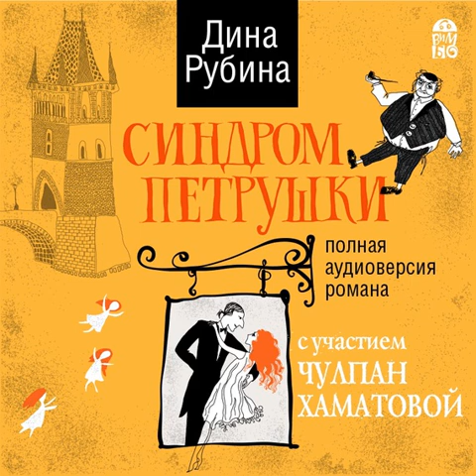Дина Рубина – Синдром Петрушки (аудиоспектакль). [Аудиокнига]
Аудиокнига Синдром Петрушки (аудиоспектакль) Дины Рубиной – слушать онлайн.
Авторы: Дина Рубина, Чулпан Хаматова, Алексей Багдасаров, Владимир Левашев, Марина Ливанова, Мария Остапенко, Вадим Райкин, Таша Романова, Сергей Лаврентьев, Дмитрий Креминский, Рифат Сафиулин, Алексей Шулин, Александр Жарков, Инна Алабина.
Жанр: современная русская литература
Дата выхода на ЛитРес: 29 июля 2015
Дата написания: 2010
Чтецы: Дина Рубина, Чулпан Хаматова, Алексей Багдасаров, Владимир Левашев, Марина Ливанова, Мария Остапенко, Вадим Райкин, Таша Романова, Сергей Лаврентьев, Дмитрий Креминский, Рифат Сафиулин, Алексей Шулин, Александр Жарков, Инна Алабина
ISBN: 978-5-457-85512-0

Описание: Мы представляем вам уникальный аудиоспектакль – полную аудиоверсию романа Дины Рубиной «Синдром Петрушки». Режиссер: Дмитрий Креминский В ролях: Чулпан Хаматова, Дмитрий Креминский, Алексей Багдасаров, Марина Ливанова, Владимир Левашев, Алексей Шулин, Таша Романова, Александр Жарков, Инна Алабина, Рифат Сафиулин, Мария Остапенко, Сергей Лаврентьев, Вадим Райкин. «Я решила создать и провести сквозь всю жизнь своих героев единственную, тяжелую, страстную, идеальную любовь. Для этого нашлось подходящее обрамление – кукольный мир. В жизни одного человека может быть и любовь навзрыд, и любовь тихая и спокойная. Я абсолютно уверена, что часть моих читателей поверит мне не на слово, отзовется душевно каким-то извивом биографии». Дина Рубина Возрастное ограничение: 18+ Внимание! Фонограмма содержит ненормативную лексику!